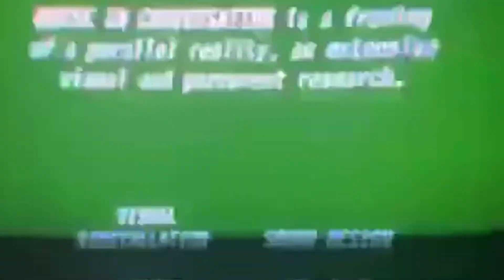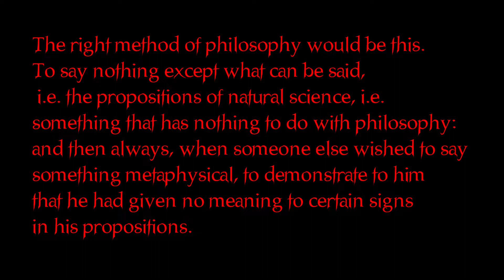Dhia Fadhloun - Spinal Catastrophism